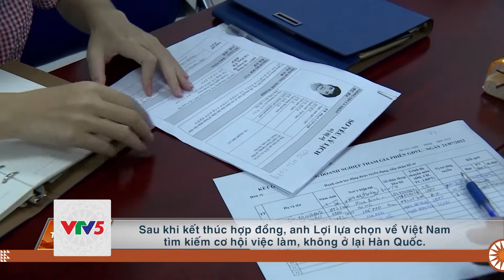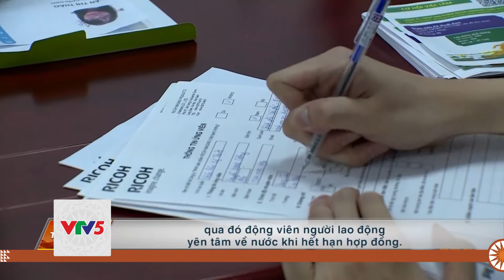[TIẾNG THÁI] CƠ HỘI VIỆC LÀM CHO LAO ĐỘNG TRỞ VỀ TỪ HÀN QUỐC, NHẬT BẢN | VTV5